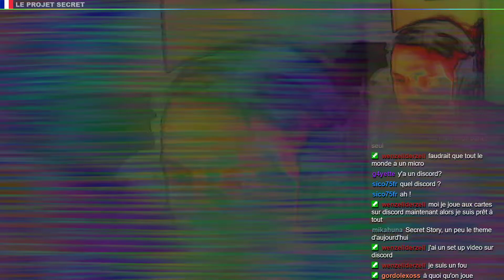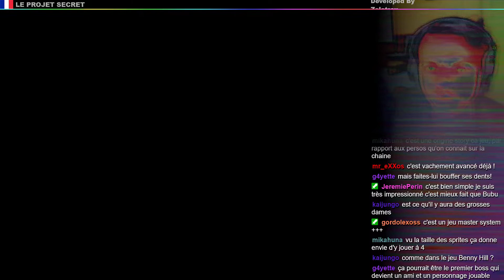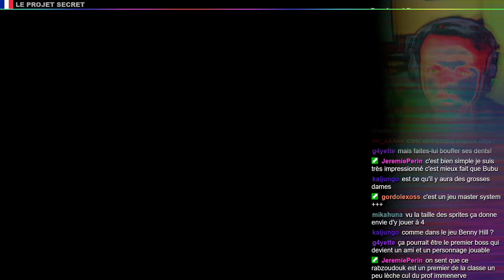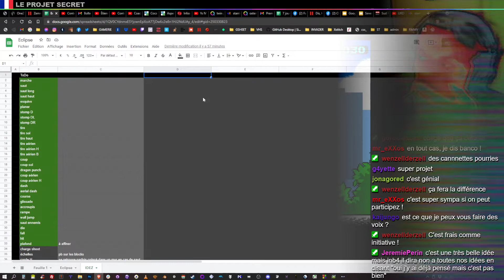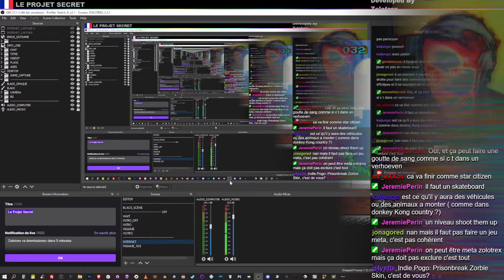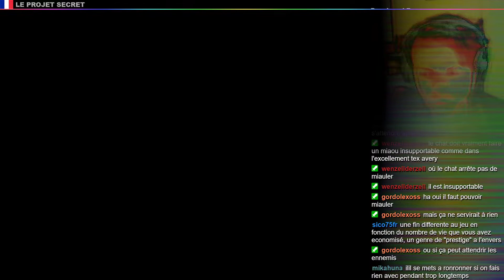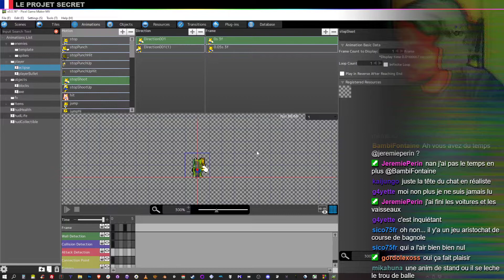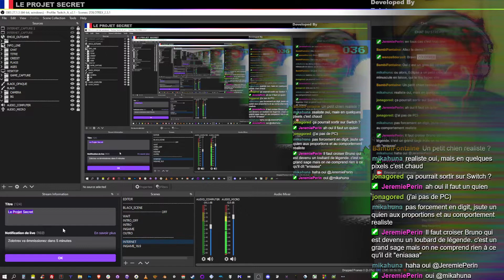Éclipse The Cat · World Premiere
Developed by : Étienne Périn (Zolotrex)